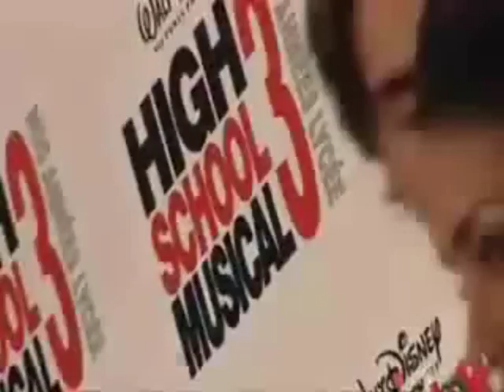Zanessa - Love Song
the best couple ever!